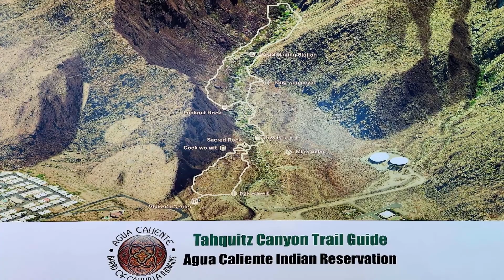Tahquitz Canyon Palm Springs California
Tahquitz Canyon is a stunning natural landmark located in the Coachella Valley near Palm Springs, California. It is renowned for its picturesque beauty, cultural significance, and rich history. The canyon is part of the Agua Caliente Band of Cahuilla Indians Reservation, adding to its cultural importance.

Tahquitz Canyon spans approximately 2 miles and features a picturesque desert landscape characterized by steep cliffs, rocky terrain, and a seasonal stream. The canyon is home to a variety of plant and animal species, showcasing the unique flora and fauna of the California desert ecosystem. Visitors can enjoy the natural beauty, with opportunities for hiking and exploration.

One of the main attractions within the canyon is the Tahquitz Falls, a 60-foot (18-meter) waterfall that cascades into a pool, offering a refreshing and scenic spot for visitors. The cool waters and lush surroundings provide a striking contrast to the arid desert landscape.

Tahquitz Canyon holds significant cultural importance for the Cahuilla people, who have inhabited the region for centuries. The Cahuilla are indigenous to Southern California, and the canyon is considered sacred in their cultural and spiritual traditions. Tahquitz, often referred to as Takwish or Takquish, is a powerful shaman or spirit in Cahuilla mythology associated with the canyon.

The canyon has been a site of religious ceremonies and rites of passage for the Cahuilla people for generations. The cultural significance of the canyon is underscored by the presence of ancient petroglyphs and rock art, which provide a glimpse into the history and spiritual practices of the indigenous people.

Today, Tahquitz Canyon is managed by the Agua Caliente Band of Cahuilla Indians, who have implemented measures to protect and preserve the natural and cultural resources of the area. Visitors can explore the canyon through guided hikes that provide insights into its geological features, plant life, and cultural significance.

Conservation efforts aim to maintain the ecological balance of the canyon while allowing for sustainable recreational use. The Agua Caliente Cultural Museum, located in Palm Springs, further educates visitors about the cultural heritage of the Cahuilla people and the significance of places like Tahquitz Canyon in their history.

Tahquitz Canyon stands as a testament to the enduring connection between nature and culture, providing a unique and enriching experience for those who visit.